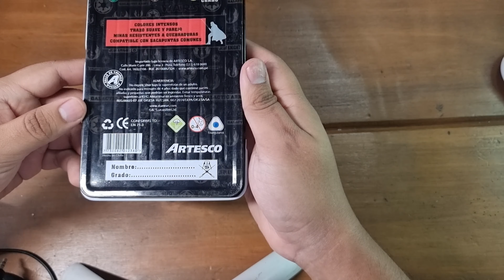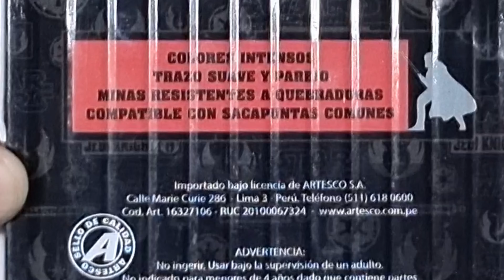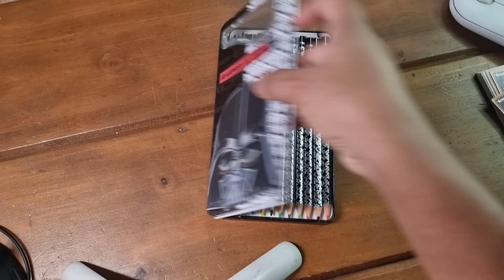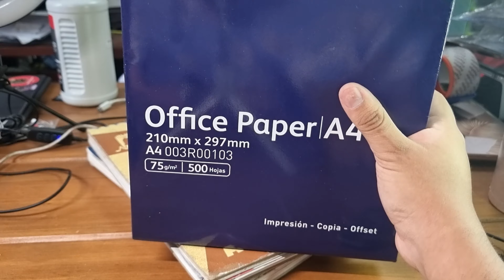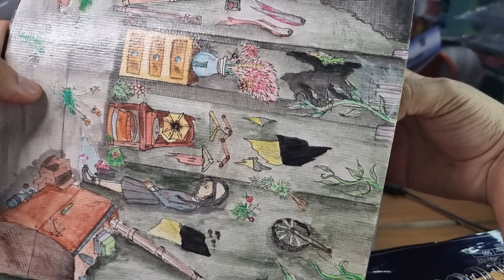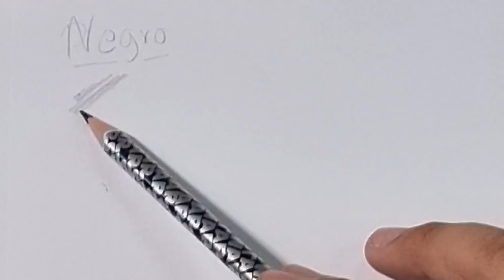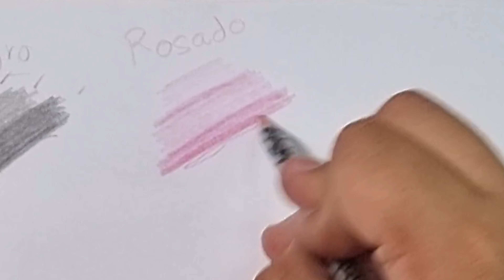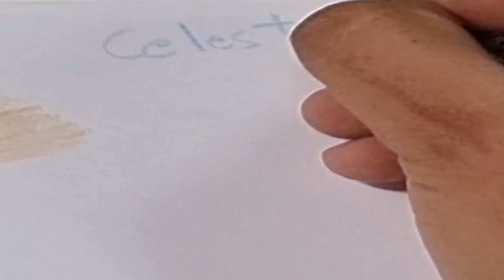Review : Artesco - 12 colores en caja de metal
Apuesto a que has visto una de estas en tu tienda de artículos de oficina más cercano? bueno en el siguiente video vamos a poner a prueba a todo detalle.
00:00 Intro
01:00 Unboxing
03:25 Estructura
04:20 El papel apropiado
06:11 Provando los colores
12:14 Prueba de pintura (papel escolar)
14:27 Técnica mixta
16:06 Prueba de pintura (papel especial)
20:05 Prueba de pintura (papel sketch)
22:29 Conclusiones

BBVA:
Mi cuenta BBVA: CUENTA INDEPENDENCIA BBVA
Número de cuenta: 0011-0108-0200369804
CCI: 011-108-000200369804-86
Código Swift: BCONPEPLXXX
Te gustó la música? Aquí tienes el soundtrack oficial:
Intro: